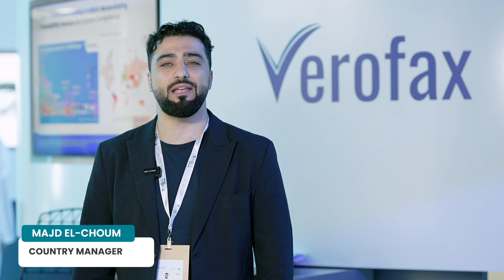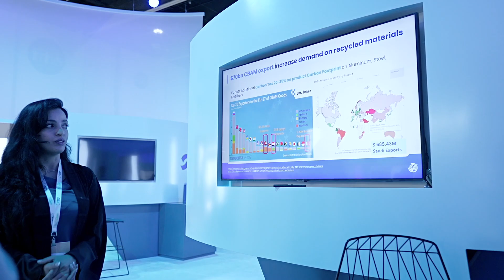Discover Tomorrow's Innovations: Abu Dhabi Chamber Pavilion at WFES!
تواصل الشركات الناشئة التي تستضيفها غرفة_أبوظبي استعراض مشاريعها في اليوم الثاني من القمة_العالمية_لطاقة_المستقبل.

نتطلع الى زيارتكم غدا في مركز_أبوظبي_للمعارض للتعرف على المزيد من المشاريع الرائدة في منصة غرفة أبوظبي.

Startups hosted by the AbuDhabiChamber continues to showcase their projects on the second day of the WorldFutureEnergySummit.

We look forward to your visit tomorrow at the AbuDhabiNationalExhibitionCentre to learn more about the leading projects of these startups under the Abu Dhabi Chamber pavilion.